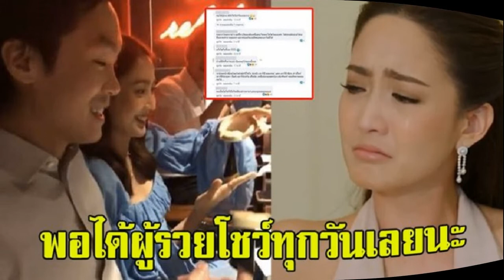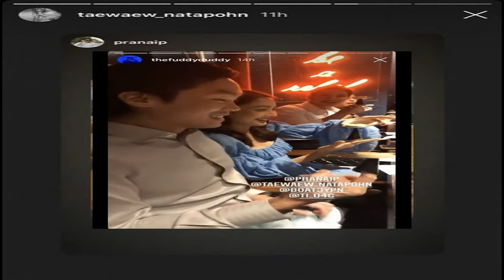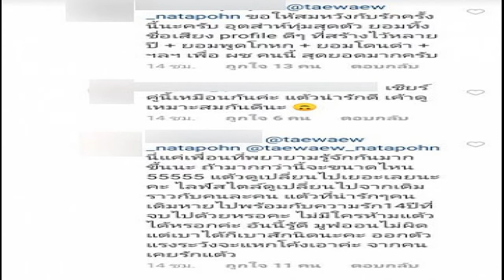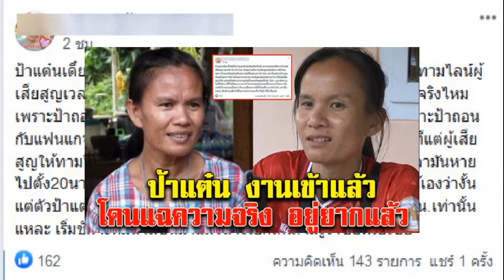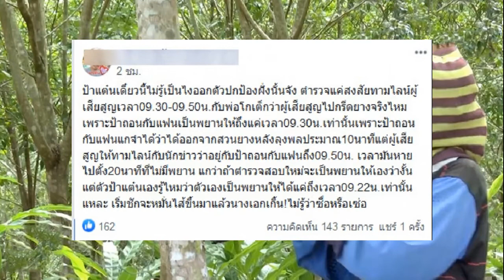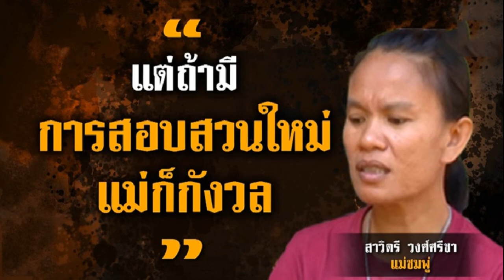ถูกรางวัล 3 งวดติด เลขพญาบึ้ง ข้างต้มโมกเงิน หย่อยเลขลงรูขอโชค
ร้านเฮ้ย ร้านโด่ง สุดยอดความอร่อยของ หอยกระทะร้อน สุกี้ ต้มเลือดหมู เมนูอาหารจานเด็ดจากฝีมือผู้ใหญ่บ้าน ที่เปิดร้านขายอาหารมานานกว่า 20 ปี โดยมีพ่อครัวฝีมือดีขั้นเทพ ผู้ใหญ่โด่ง ที่ทั้งทำอาหารพร้อมเสิร์ฟให้ลูกค้าทั้งขาจรและขาประจำ ได้เลือกชิมเมนูเด็ดสำหรับเมนูจานเด็ดกันทุกวัน และที่บริเวณส่วนหลังร้าน จะมีต้นโมกใบสีเงิน โมกเงิน ขึ้นอยู่ติดกับรูพญาบึ้ง ที่ข้างต้นโมกเงิน เชื่อมาให้โชคลาภ ลูกค้าที่มารับประทานอาหารไม่พลาดที่จะส่องเลขเด็ด เพื่อนำไปเสี่ยงดวงกัน